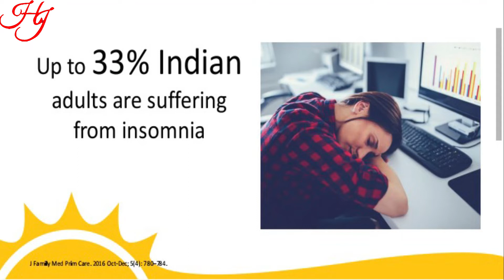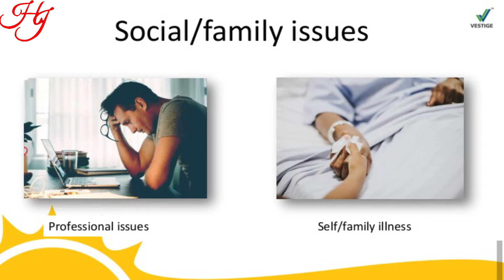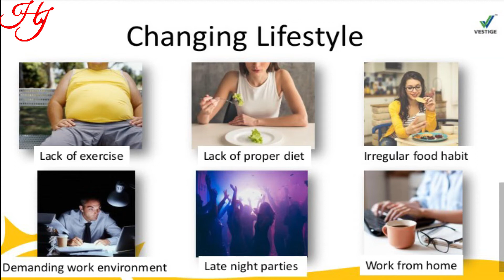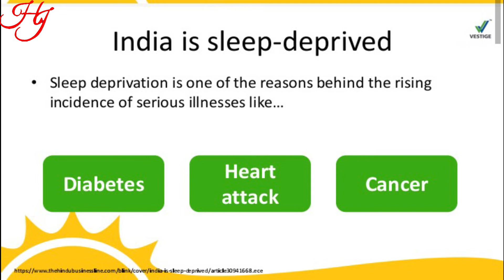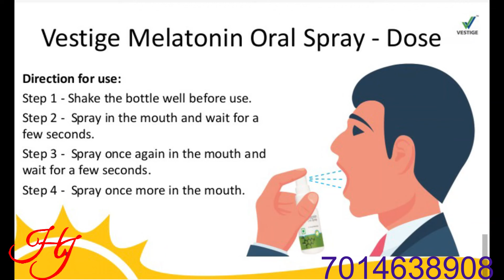Vestige melatonin ke fayde v uske bare me jankari || Vestige melatonin spray kyu use karna chahiye ?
This video is about vestige melatonin spray. its useful for people who can't sleep at late night or they sleep in morning. so it helps to give quick and refreshing sleep.

                                       wish you wealth